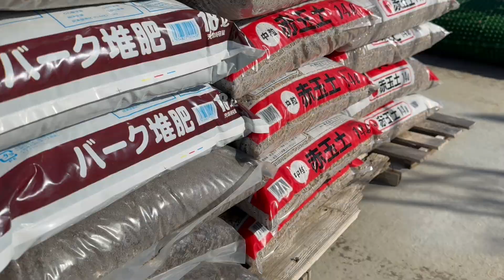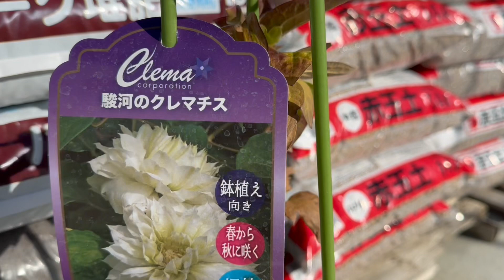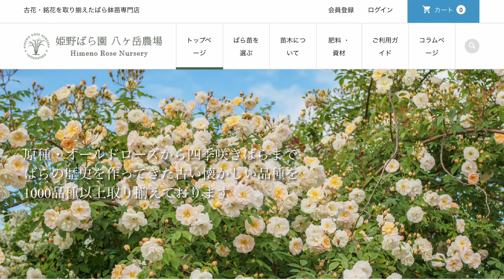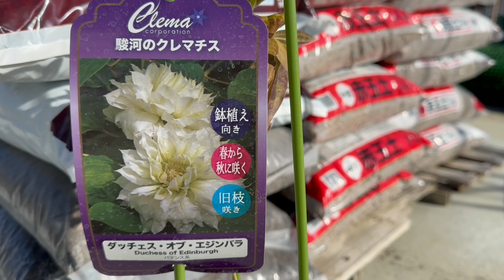【猫のいる庭】 推し活！ ギターに描かれてる この植物が欲しいんです！ FERNANDES FR−Custom Made RAN Model 【ばら･クレマチス】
今回は私の推し活になります。
「ぴえとら」(園芸・猫)名義ではなく「咲也」(音楽・ゲーム)名義の動画ですね。
良かったら見ていってください。